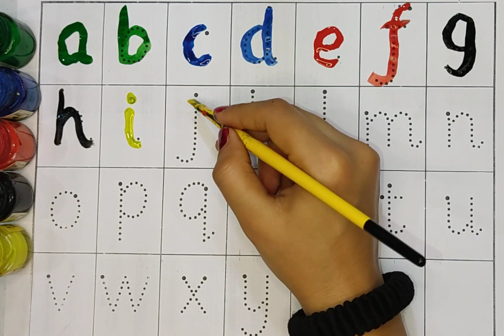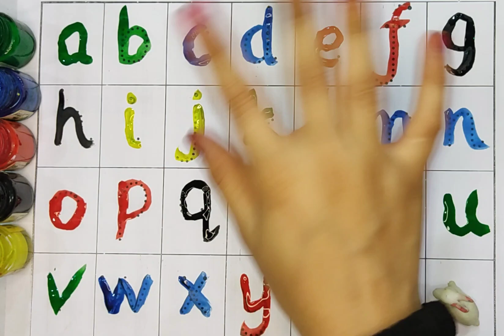A to z alphabet | Abc learn english alphabet | A for apple b for ball 198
Your Query 👇
1. abc
2. abcd
3. abcde
 4. a for apple
 5. a for apple b for ball
6. a for apple b for ball c for cat
 7. a for apple b for ball c for cat d for dog
 8. a for aroplane
9. a for aroplanes b for banana
 10. a for aroplane b for banana c for car
11. a for apple
12. abcdefg
13. English alphabetc
 14. abcd cartoon
15. a for apple b for boy
16. alphabet songs
17. a for apple a for ant
18. nursery rhymes
19. a for apple song
20. abc songs for children
 21. abcd rhymes
 22. a for apple b for ball c for cat d for dog
 23. abcd alphabet
24. k se kabutar kha se khargosh
 25. a for apple b for badka apple
26. a se anar aa se aam
27. a for apple b for ball
28. abcd
29. a for apple wala
30. a b c d e f g
 31. abcd varnamala
32. a se anar in hindi
33. k se kabutar
34. Alphabet songs for children
35. abc alphabet songs
36. abcd varnamala
37. english varnamala
 38. english alphabet
39. A for apple
40. kids alphabet
41. alphabet for kids
42. abc song
43. a for apple b for ball c for
44. alphabet song
45. apple apple
46. abcd abcd
47. A for apple wala video
48. A for apple video cartoon
49. A for apple b for ball c for cat d for dog
 50. A for apple
51. ABCD
52. A for apple b for ball c for cat
53. A se anar a se aam
54. K se kabutar kha se kabutar
 55. A for apple b for
56. Varnmala
57.
58.
59.
60.
61.
62.
63.
64.
65.
 66. a b c d
67. abcd song
 68. abcd cartoon
69. cartoon
 70. abc song
71. Apple
72. abcd wala cartoon
 73. abcd abcd abcd abcd
74. b for ball
75. abcd video
76. alphabet
77. abcd a for apple
 78. abc cartoon
79. a for apple wala
80. ice cream
81. a b c d song
 82. bacchon ki abcd
83. abc abc 84. abcd ka videos
85. abcd ka new video
86. abcd today video
87. abcd 2022
88. a for Apple new video 2023
 89. a for apple b for ball today video
90.
91.
92.
93. most popular video abcd
 94. a for apple important video
95. today abcd
96. Learn with sonal ka video
97. abcd Learn with sonal
98. bacchon ka abcd video
 99. a for aeroplane b for banana video
 100. a for apple b for ball c for cat d for dog e for elephant

Your Query 👇
1. abc
2. abcd
3. abcde
 4. a for apple
 5. a for apple b for ball
6. a for apple b for ball c for cat
 7. a for apple b for ball c for cat d for dog
 8. a for aroplane
9. a for aroplane b for banana
 10. a for aroplane b for banana c for car
11. a for apple
12. abcdefg
13. English alphabet
 14. abcd cartoon
15. a for apple b for boy
16. alphabet songs
17. a for apple a for ant
18. nursery rhymes
19. a for apple song
20. abc songs for children
 21. abcd rhymes
 22. a for apple b for ball c for cat d for dog
 23. abcd alphabet
24. k se kabutar kha se khargosh
 25. a for apple b for badka apple
26. a se anar aa se aam
27. a for apple b for ball
28. abcd
29. a for apple wala
30. a b c d e f g
 31. abcd varnamala
32. a se anar in hindi
33. k se kabutar
34. Alphabet songs for children
35. abc alphabet songs
36. abcd varnamala
37. english varnamala
 38. english alphabet
39. A for apple
40. kids alphabet
41. alphabet for kids
42. abc song
43. a for apple b for ball c for
44. alphabet song
45. apple apple
46. abcd abcd
47. A for apple wala video
48. A for apple video cartoon
49. A for apple b for ball c for cat d for dog
 50. A for apple
51. ABCD
52. A for apple b for ball c for cat
53. A se anar a se aam
54. K se kabutar kha se kabutar
 55. A for apple b for
56. Varnmala
57.
58.
59.
60.
61.
62.
63.
64.
65.
 66. a b c d
67. abcd song
 68. abcd cartoon
69. cartoon
 70. abc song
71. Apple
72. abcd wala cartoon
 73. abcd abcd abcd abcd
74. b for ball
75. abcd video
76. alphabet
77. abcd a for apple
 78. abc cartoon
79. a for apple wala
80. ice cream
81. a b c d song
 82. bacchon ki abcd
83. abc abc 84. abcd ka videos
85. abcd ka new video
86. abcd today video
87. abcd 2022
88. a for Apple new video 2023
 89. a for apple b for ball today video
90.
91.
92.
93. most popular video abcd
 94. a for apple important video
95. today abcd
96. Learn with sonal ka video
97. abcd Learn with sonal
98. bacchon ka abcd video
 99. a for aeroplane b for banana video
 100. a for apple b for ball c for cat d for dog e for elephant